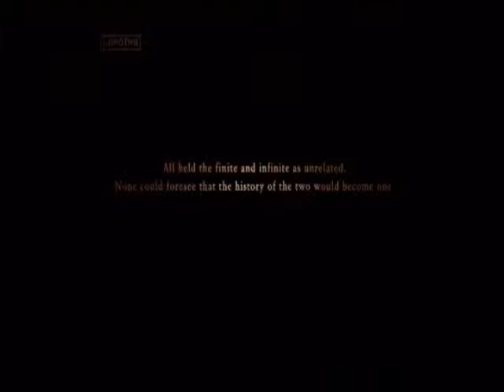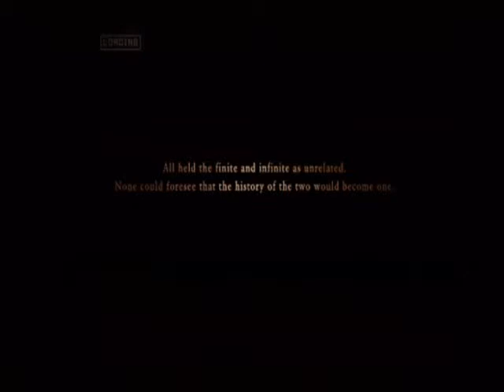Ace Combat Zero Part 12 of 15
Ace Combat Zero